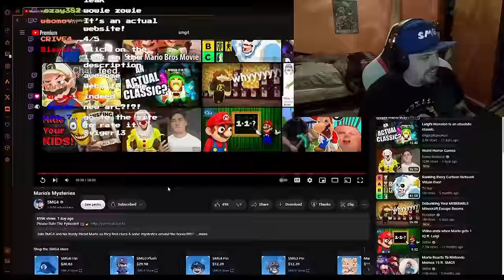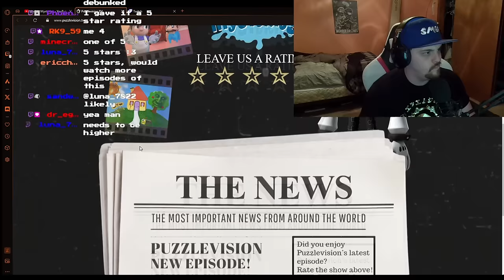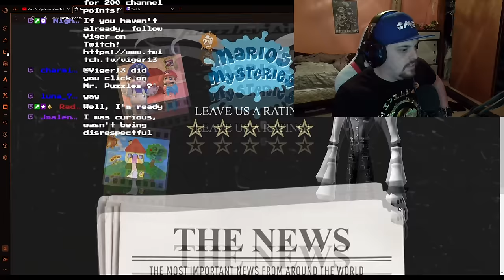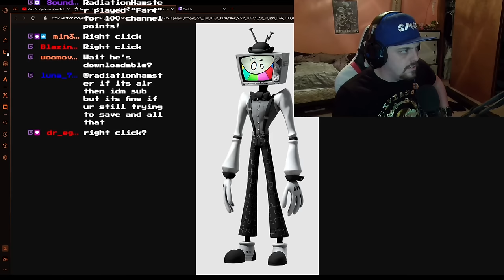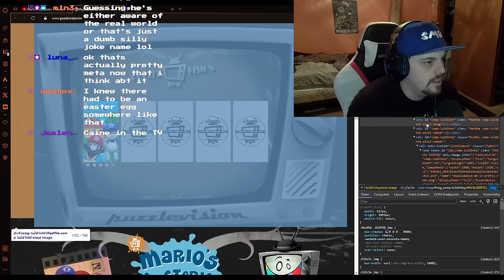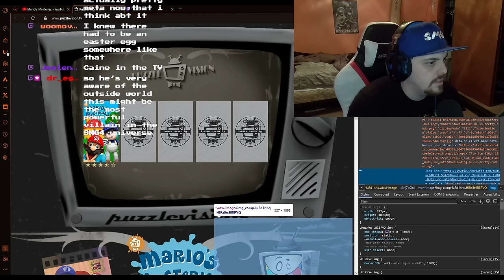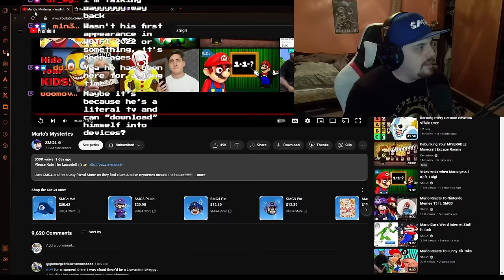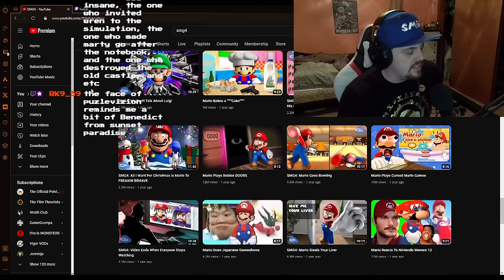Viger Reacts to SMG4's "Mario Mysteries"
Gonna be picking this arc apart a lot.

Check out PUCL to hear about all things Pokemon with my podcast friends

And as always, I hope you enjoy the video!